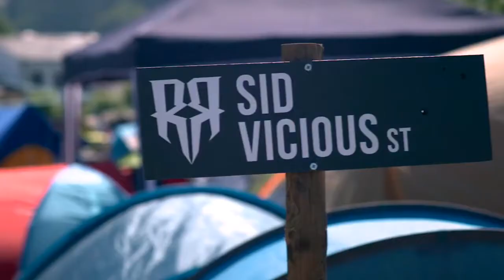RESURRECTION FEST 2015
Especial de ROCK PALACE X Aniversario del Resurrection Fest en el que os mostramos lo que está ocurriendo en el festival, todo su ambiente y entrevistas exclusivas.